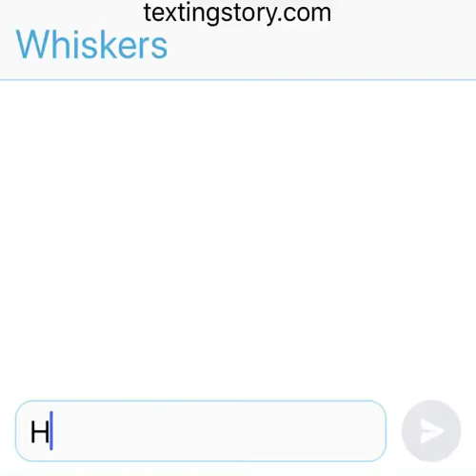Good news and some updates about the channel